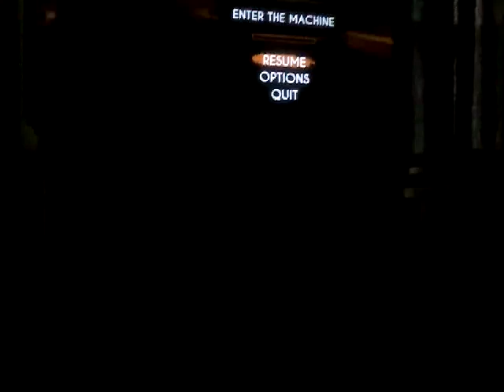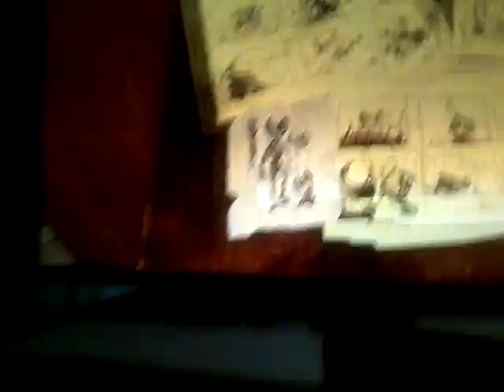Bendy and the ink machine chapter 5 part 3 ending